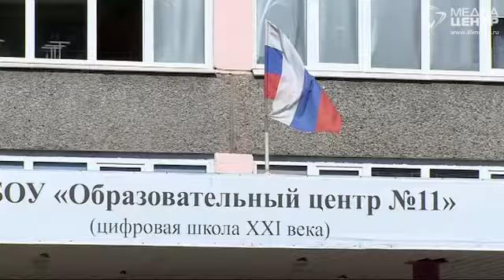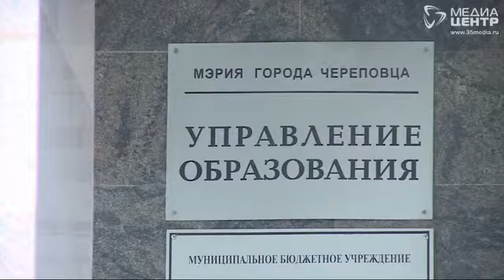Череповецкие школы готовы к приёму учеников